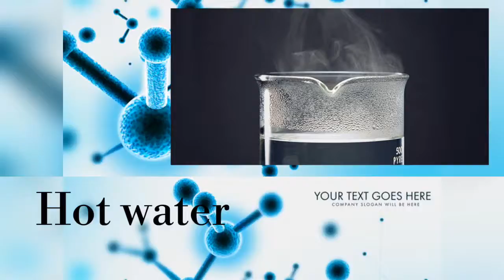Protein Denaturing Activity (group 2)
Course: BIOLOGY

Materials

• Stove or microwave
• Pot or microwave-safe container
• 1 fork
• 1 bowl
• 1 pair scissors
•  4 small glass containers of the same size
• 1 egg (split egg white into four parts); additional can be used
• 2/3 cup water (150 ml)
• 1/3 cup of rubbing alcohol (75 ml)